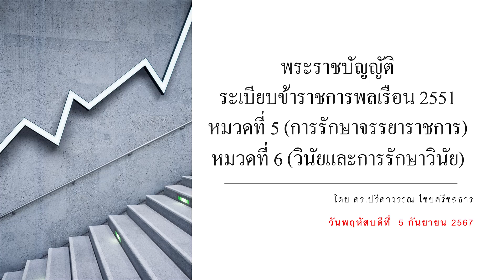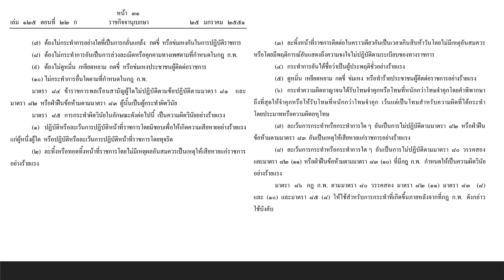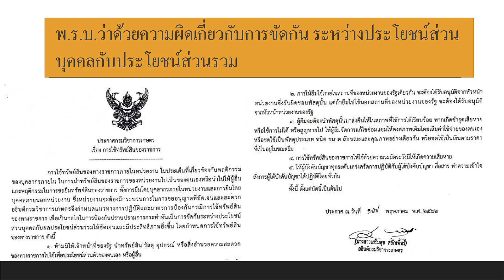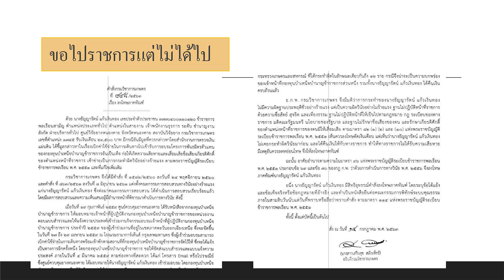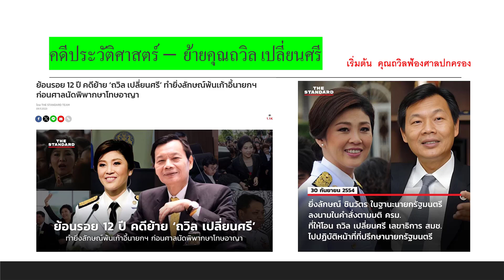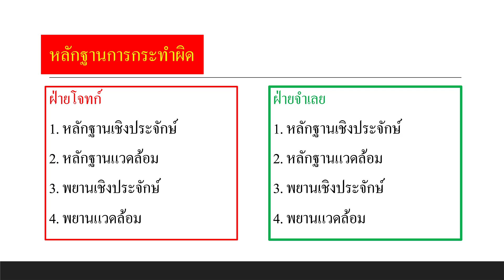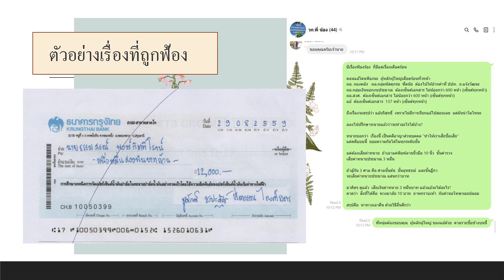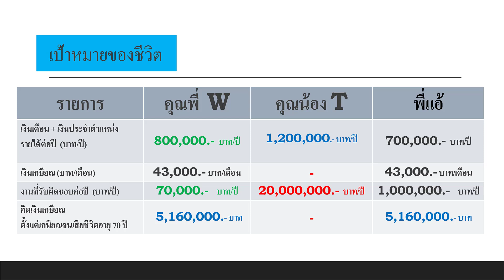พระราชบัญญัติ ระเบียบข้าราชการพลเรือน 2551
บรรยาย  "พระราชบัญญัติ ระเบียบข้าราชการพลเรือน 2551  หมวดที่ 5 (การรักษาจรรยาราชการ) หมวดที่ 6 (วินัยและการรักษาวินัย)" โดย ดร.ปรีดารรณ ไชยศรีชลธาร